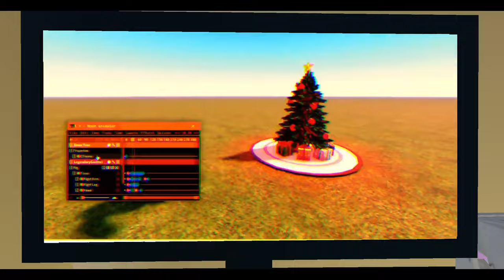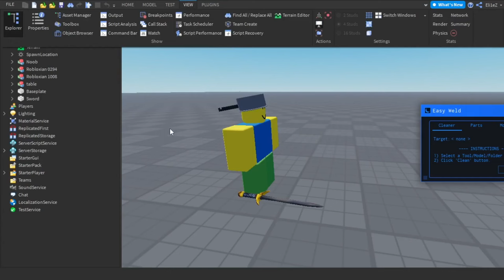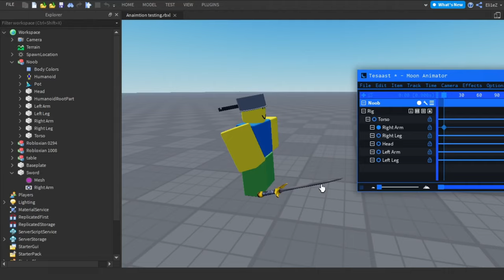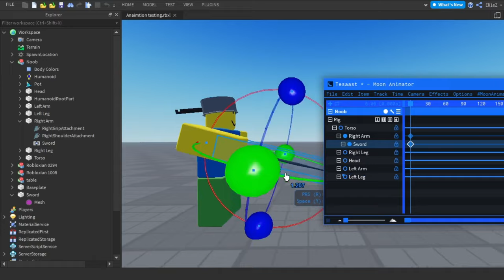3 Types of Roblox Animators (Also Trying R6 For The First Time) - Roblox Moon Animator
This took longer then it needed to be lol just had some burned out and lack of motivation but i was still able to make it lol

What is ROBLOX? ROBLOX is an online virtual playground and workshop, where people of all ages can safely interact, create, have fun, and learn. It’s unique in that practically everything on ROBLOX is designed and constructed by members of the community. ROBLOX is designed for 8 to 18 year olds, but it is open to people of all ages. Each player starts by choosing an avatar and giving it an identity. They can then explore ROBLOX — interacting with others by chatting, playing games, or collaborating on creative projects. Each player is also given their own piece of undeveloped real estate along with a virtual toolbox with which to design and build anything — be it a navigable skyscraper, a working helicopter, a giant pinball machine, a multiplayer “Capture the Flag” game or some other, yet­to­be­dreamed-up creation. There is no cost for this first plot of virtual land. By participating and by building cool stuff, ROBLOX members c an earn specialty badges as well as ROBLOX dollars (“ROBUX”). In turn, they can shop the online catalog to purchase avatar clothing and accessories as well as premium building materials, interactive components, and working mechanisms.